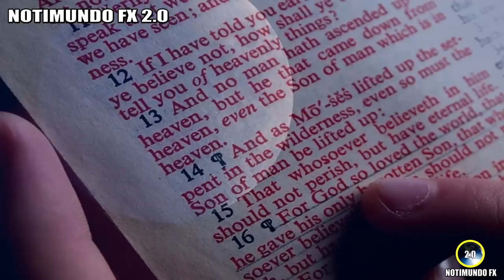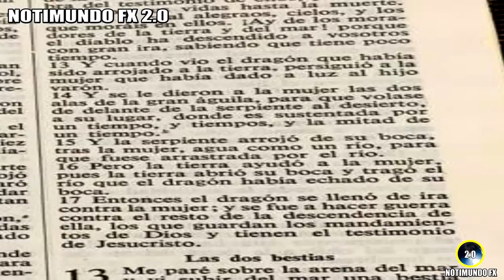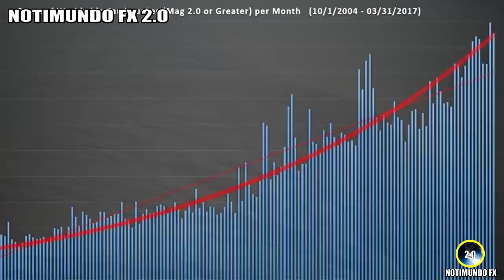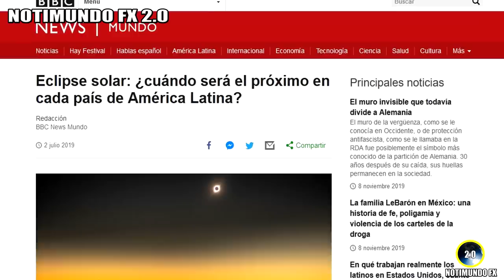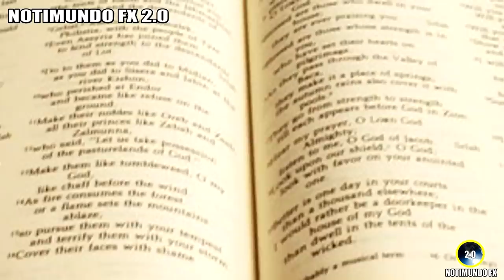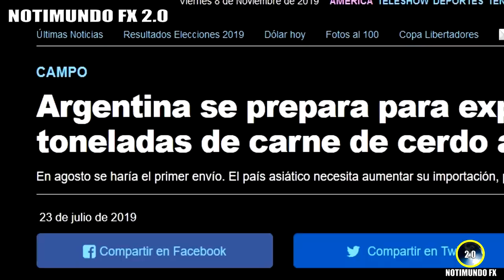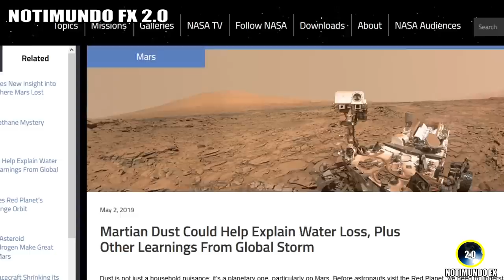PROFECÍAS BÍBLICAS IMPACTANTES 2020, YA NADA SERÁ IGUAL!!!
Las profecías bíblicas indican que el 2020 será un año profético y de muchos cambios en la sociedad y el mundo. Muchas veces la ficción supera a la realidad.